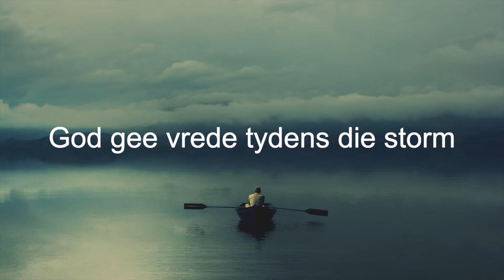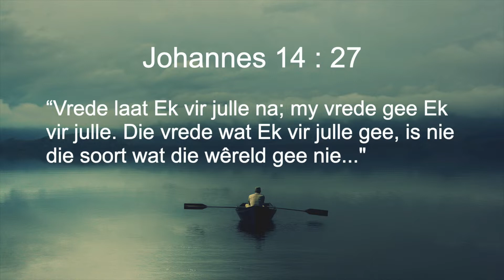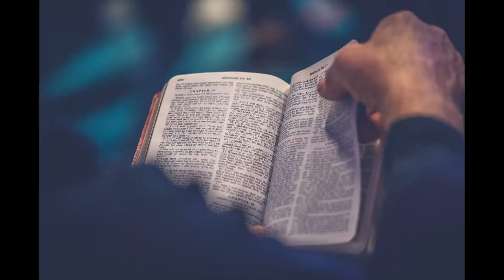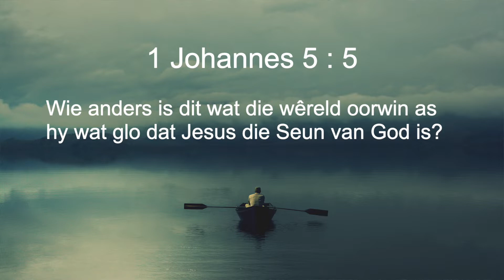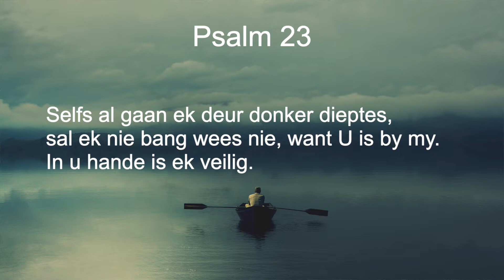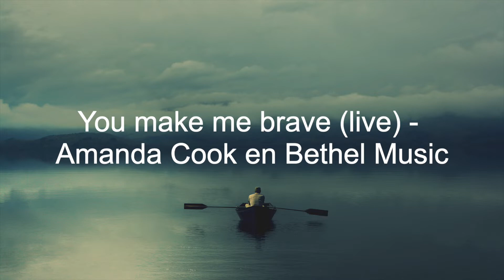Digitale Jeugdiens : God gee vrede in die storm - 7 Junie 2020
God gee vrede in die storm

This video is for non profit use.